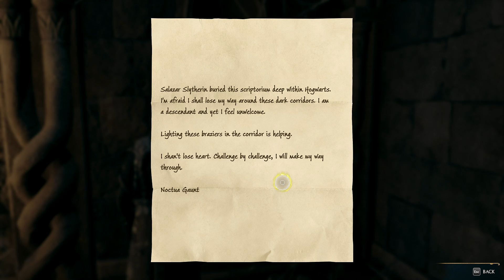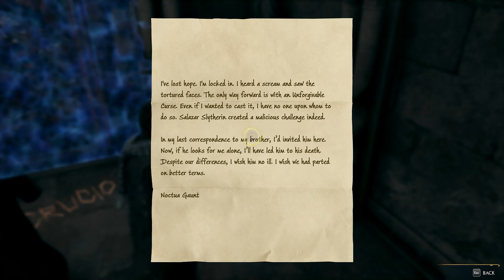Hogwarts Legacy - Part 14 - Unlocking Crucio (The Unforgivable Curse)